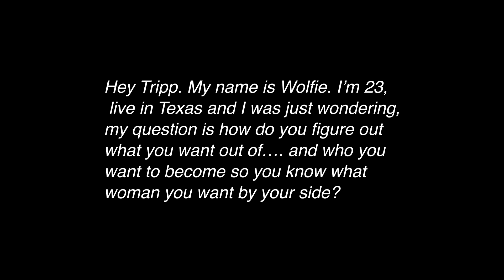What Type Of Girl Is Right For You?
The fastest way to get on the path of finding the perfect girl for you, a girl who makes you happy and fulfilled is by getting clear on what you want in a girlfriend. So let's discuss a good starting point for this and how to get specific while becoming your most attractive self.